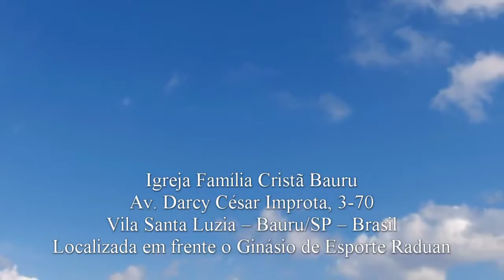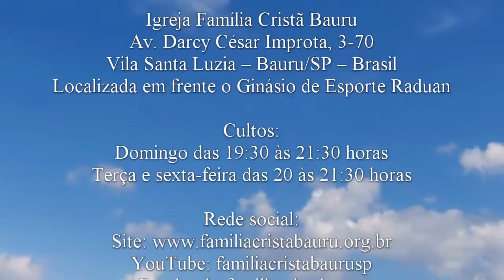Escolha errada - Gênesis 4.1-11 - Pr. Osmir Melro